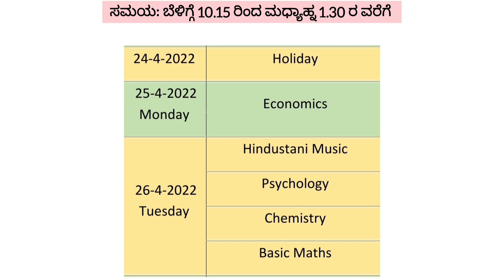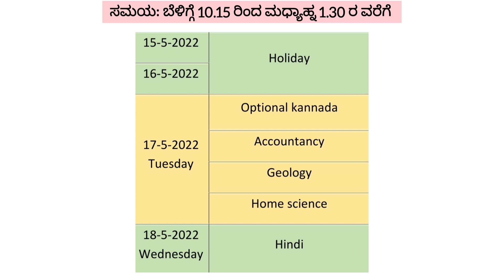2nd PUC NEW ANNUAL EXAM TIME TABLE 2022| ದ್ವಿತೀಯ ಪಿಯುಸಿ ವೇಳಾಪಟ್ಟಿ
This video covered 2nd PUC annual exam new time table